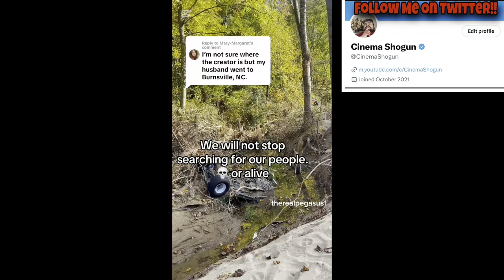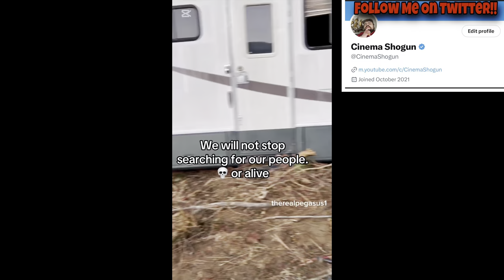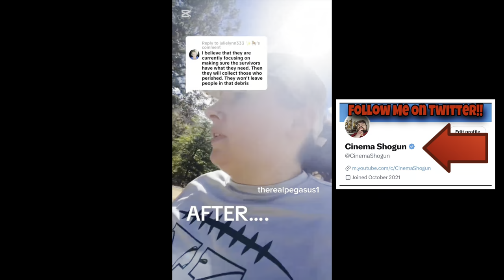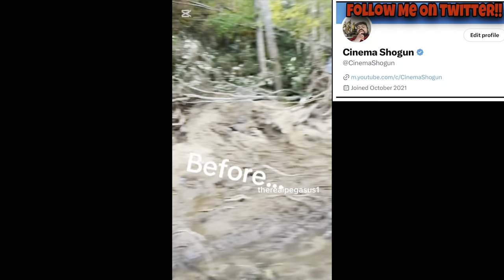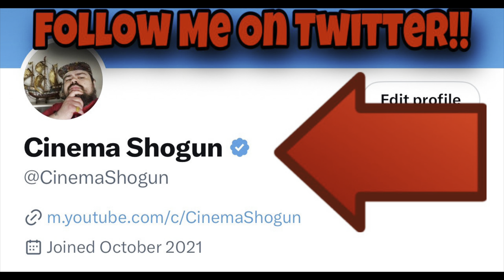TERRIFYING! Hurricane Helene DISASTER Areas Bulldozed Before SEARCH For Missing People !!!